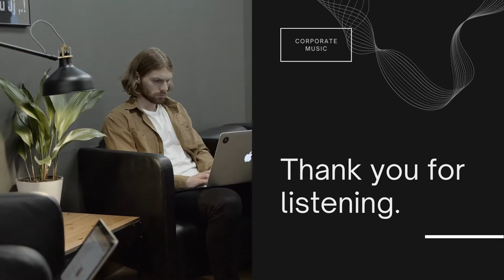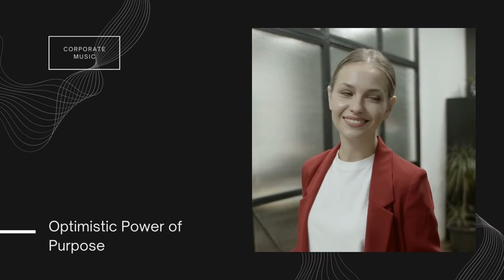Corporate Music Compilation Part 4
You can go to my display on Pond5 or 123rf to buy the license of this song.

0:00 - Owning the Universe
2:01 - Higher Dream
4:05 - Optimistic Power of Purpose
6:21 - Sky
8:15 - Starting Point